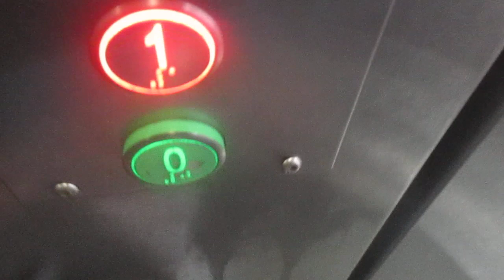Using The Lift At Havant Library